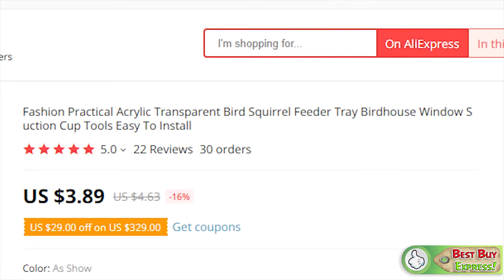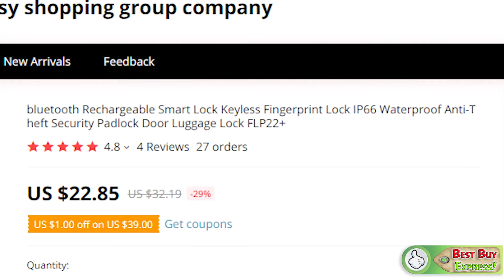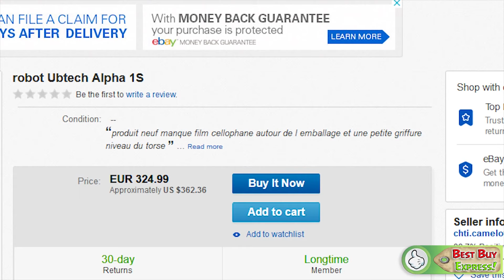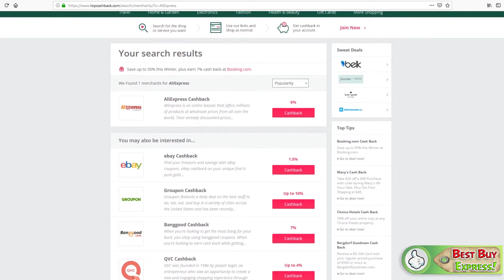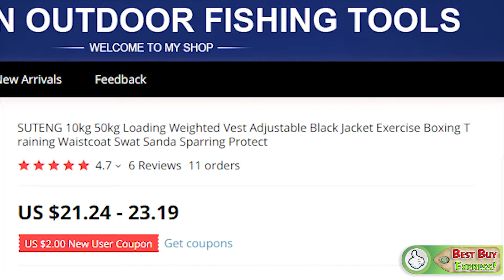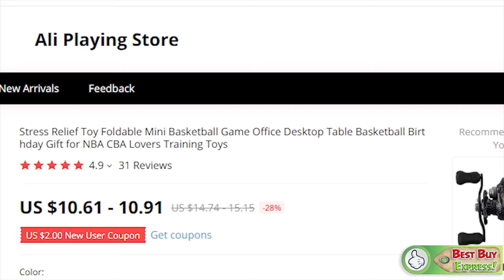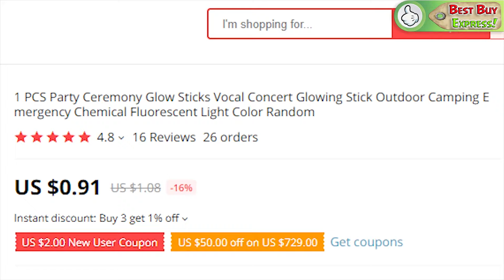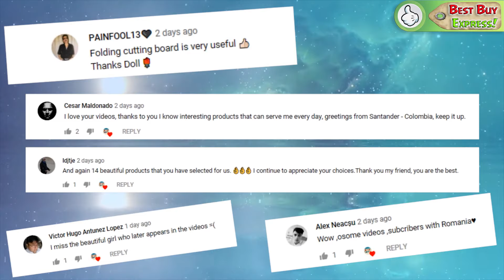15 Aliexpress The Best Products 2019 | Amazing Gadgets. Cool Goods. Gearbest. Banggood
Top 15! Review The Best Products From AliExpress 2019. Gearbest. Banggood. Gadget. Shopping Online. Haul. Cool Technology. China Gadgets. Amazing Toys. Cheap Electronics. Toy. Stuff. Inventions. Unboxing. Goods. Things. Watch. Overview. 👇👇👇LINKS TO PRODUCTS BELOW👇👇👇

References to the goods:
1) 0:22 ► Portable Telescopic Seat

2) 1:15 ► Transparent Bird Feeder

3) 1:45 ► Sport b0w
4) 2:22 ► Hammock For Legs
5) 2:49 ► The Padlock With Fingerprint

7) 4:16 ► UBTECH Alpha 1s. Programmable Robot

8) 5:19 ► Mini Electric Screwdriver

9) 5:50 ► Weight Vest For Training
10) 6:29 ► Mini Basketball Game

13) 8:08 ► Night Light Projector Ocean

14) 8:56 ► Stamp To Hide Text

Whatdafunk - Audionautix.
Big Car Theft - Audionautix.
Modern Rock Boy - Audionautix.